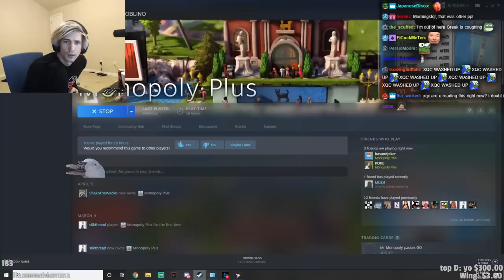SO LUCKY! - xQc Plays Monopoly Plus with Poke, Hasan, Greek, and Jakenbake! | xQcOW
Let the maldness commence.